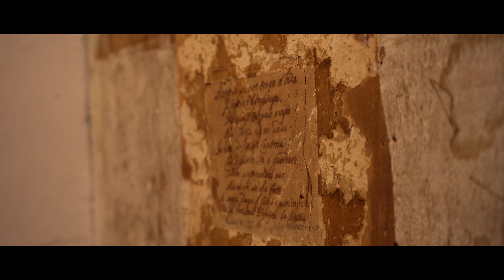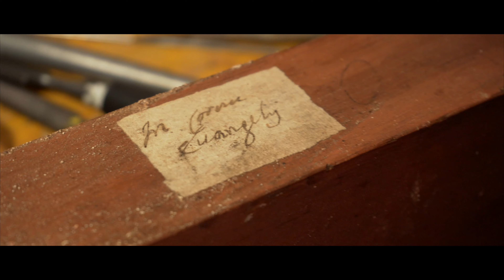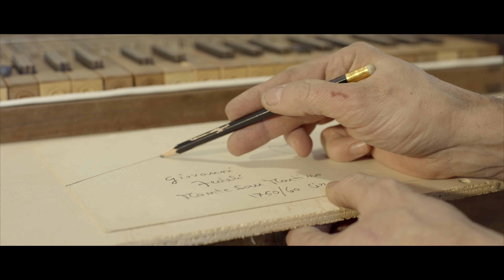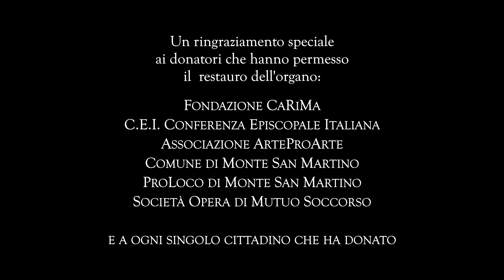IL RISVEGLIO DI UN SUONO (Docu-Film)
Docu-film del restauro dell'Organo Giovanni Fedeli del 1700 custodito nella Chiesa di San Martino Vescovo - Monte San Martino (MC).
A cura di Laura Cirilli e Giampaolo Marconato.